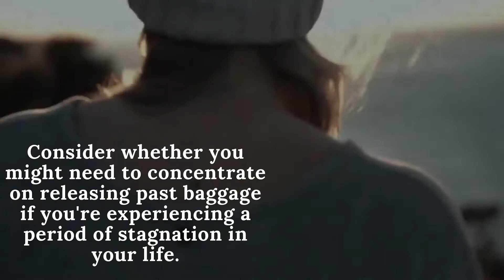It's Boring! Then Do THIS!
Motivations for you